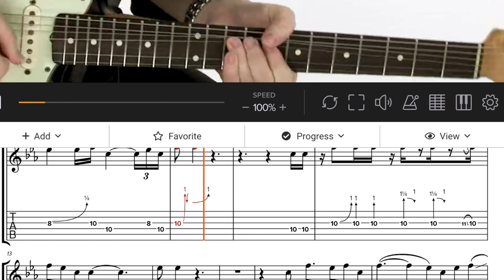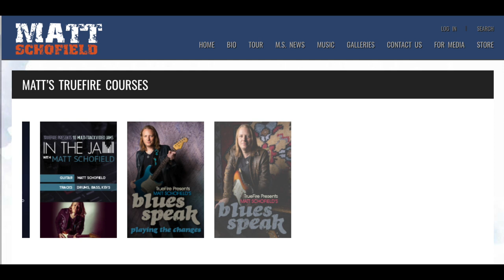5 Ways Matt Schofield's "Blues Speak" Truefire Course Changed My Guitar Playing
My guitar: 2020 Fender Ultra Stratocaster